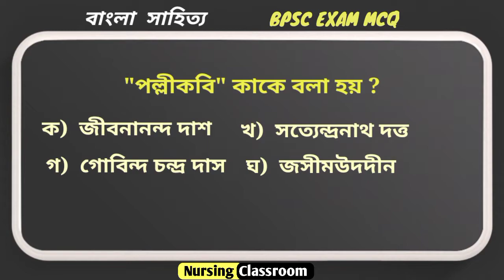বাংলা সাহিত্য MCQ-3 || সিনিয়র স্টাফ নার্স নিয়োগ পরীক্ষা ২০২২